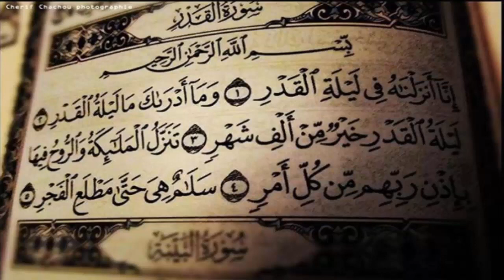هل تعرف الثلاث علامات الصحيحه لليله القدر من السنه النبويه ؟ ... لم تعرفها من قبل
تعرف على الثلاث علامات الصحيحه لليله القدر من السنه النبويه   ... لم تعرفها من قبل
ماهي علامات ليلة القدر؟ - akhbaralaan.net‏
دار الافتاء تحدد علامات ليلة القدر.. أبرزها صفاء السماء وعدم ...
العلامات المميزة لليلة القدر - إسلام ويب - مركز الفتوى
علامات ليلة القدر الصحيحة - موضوع
 علامات غريبة في السماء إن رأيتها فتأكد أنها ليلة القدر ...
علامات ليلة القدر
4 علامات لليلة القدر .. تعرف عليها !!! - مصراوي
أهم علامات لية القدر,laylatalqadr24.com,تحديد ليلة القدر , وقت ...
علامات ليلة القدر 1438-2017 وفضلها إن شاء الله وفضل القيام ...
دعاء ليلة القدر في رمضان – صور ادعية ليلة القدر .. علامات ليلة ...